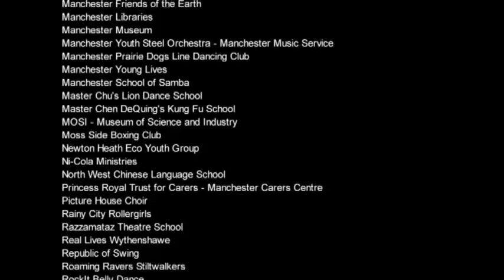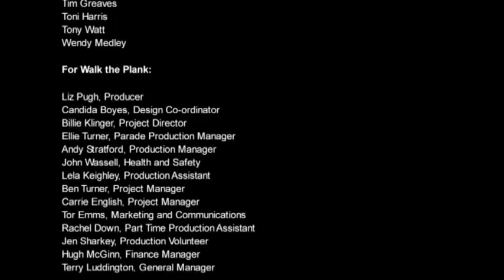Manchester Day Parade 2010